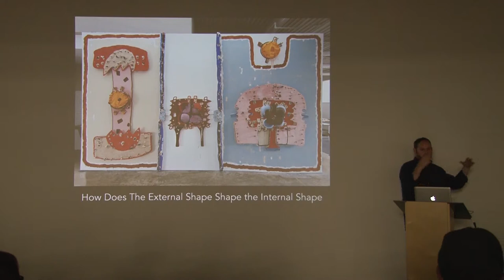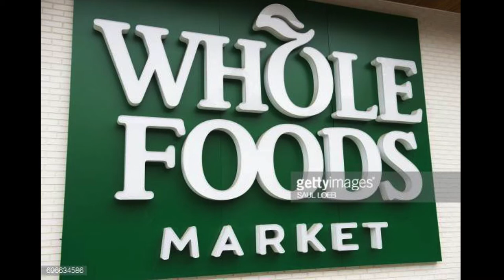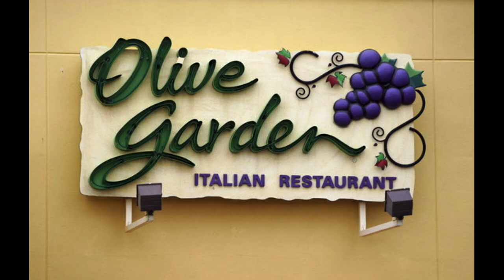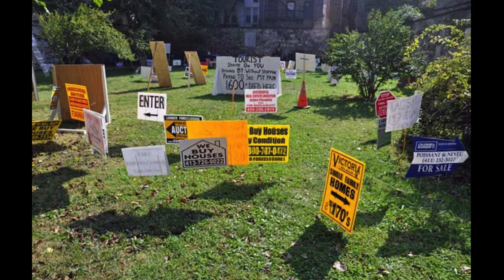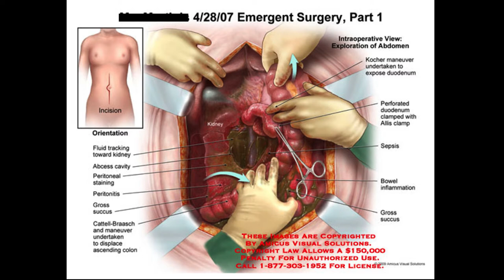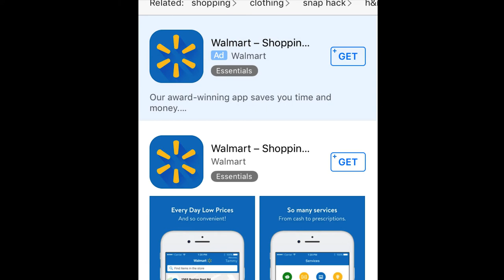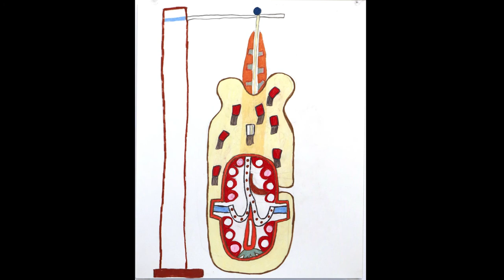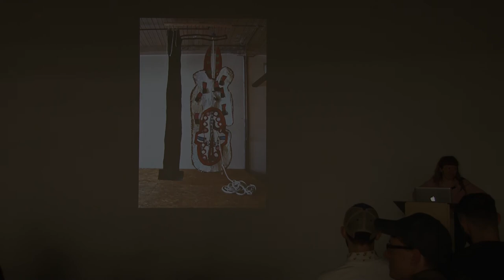Contemporary Talks: Katya Tepper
Artist, Katya Tepper, talking about her piece, "How Does the External Shape Shape the Internal Shape" at Atlanta Contemporary on Thursday, March 1st, 2018.